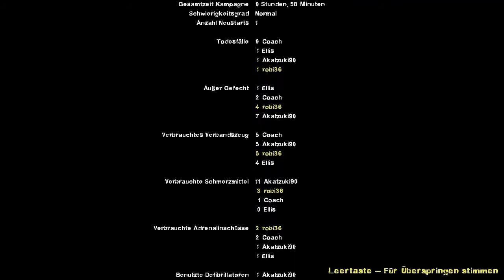Let's Show Together L4D2 Dead Center (Part 3/Deutsch/HD) Riesenhass auf Coach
Wir versuchen den Tank eines Wagens voll zu kriegen und sterben wegen nutzlosen Kameraden.